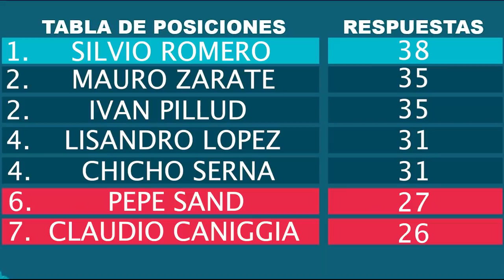RETO DE LOS 90 SEGUNDOS: SILVIO ROMERO (VERSIÓN FÚTBOL)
El máximo goleador de la Superliga Argentina se animó a hacer el reto de los 90 segundos y desafió a una de las estrellas de Independiente para que sea el próximo.
COMENTÁ que otro jugador queres que lo haga. Video nuevo TODOS los LUNES!!!